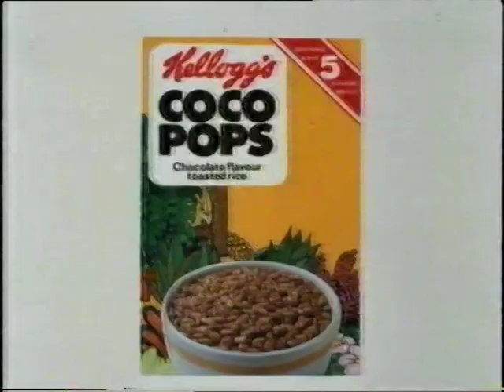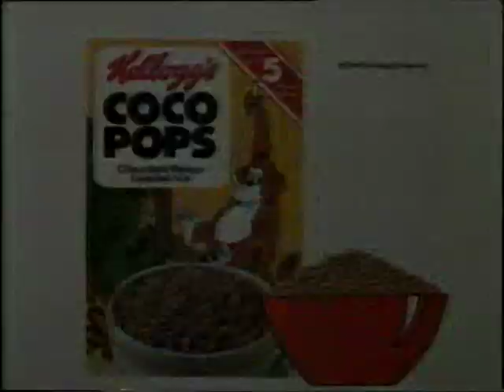LWT Adverts 7th November 1981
LWT Adverts break from Saturday Morning TISWAS 7th November 1981.
Kerplunk Advert 1981
Buckaroo Advert 1981
Mouse trap Advert 1981
Kellogg's CoCo Pops Advert 1981
Action Man Captain Zargon Advert 1981